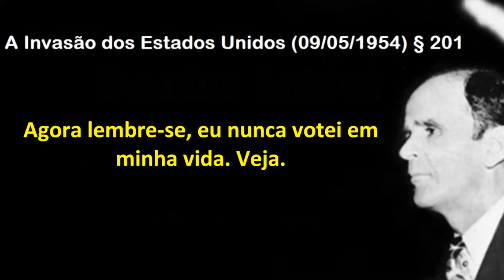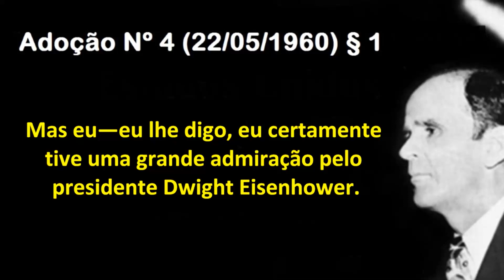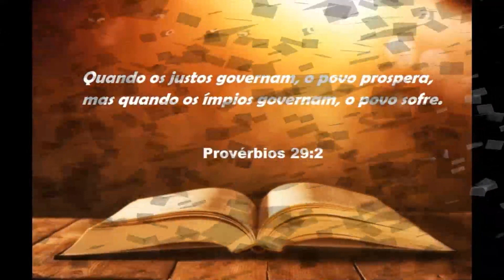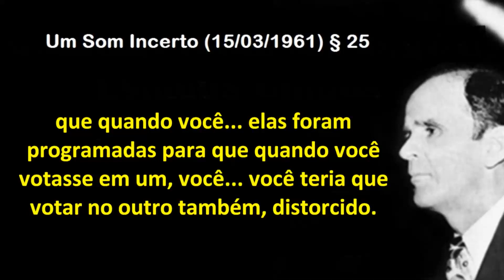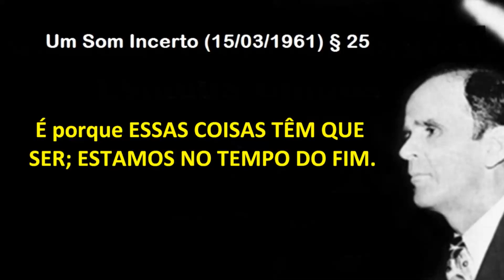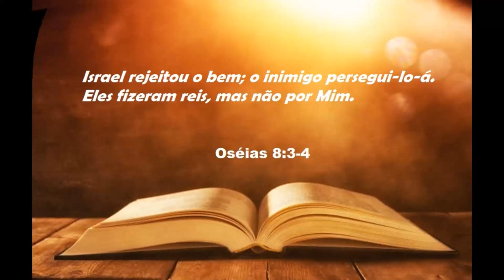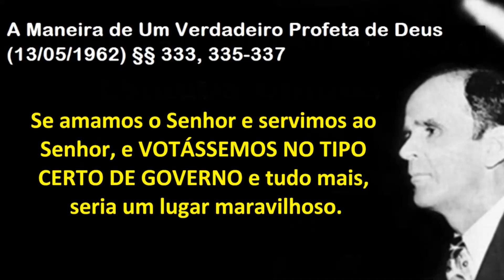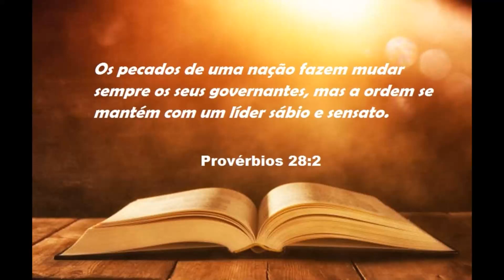Somos Responsáveis Pelo Tipo de Governo Que Temos - William Branham